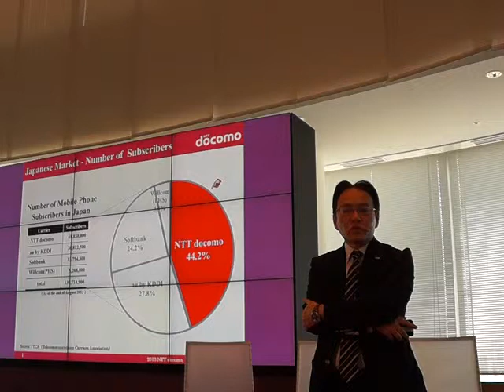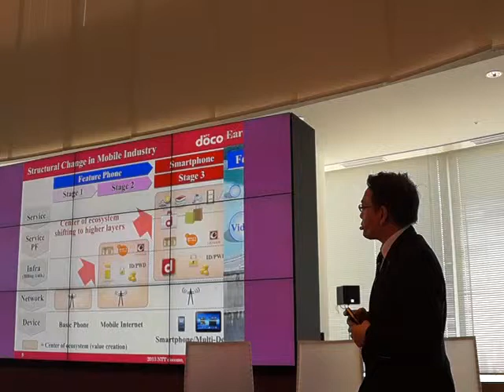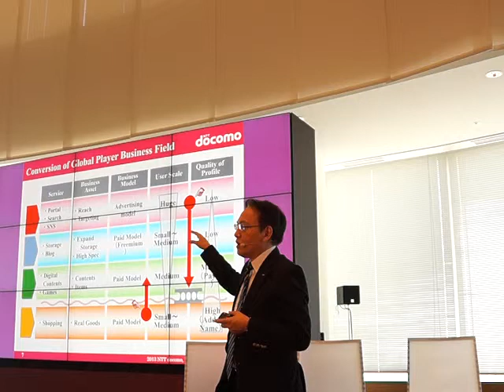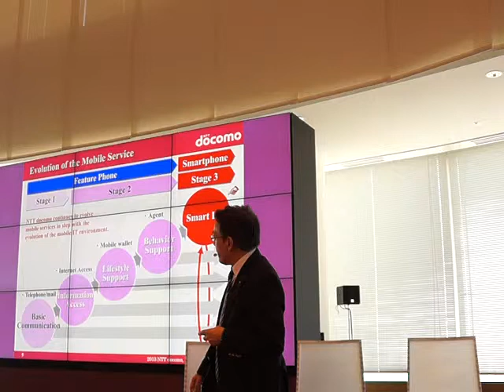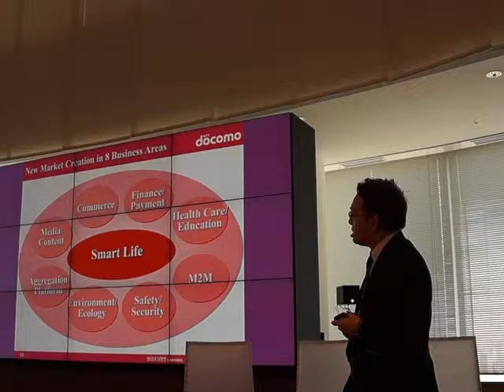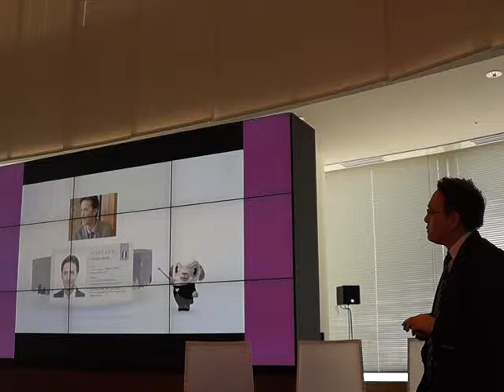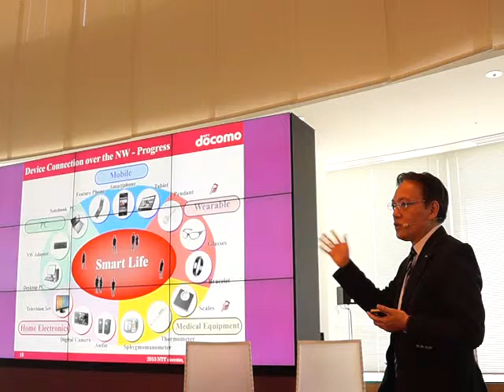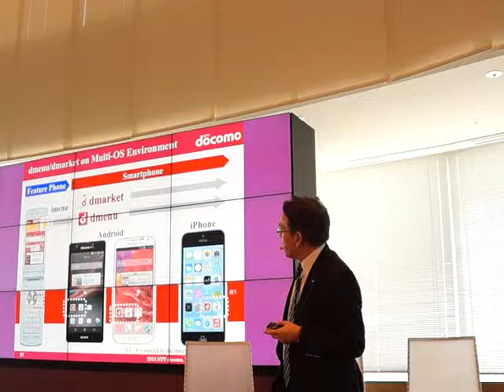EBIF13 Hiroyasu Asami EVP NTT Docomo Smart life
Hiroyasu Asami discusses the progression of smart phone and smart life.

MAQ00163